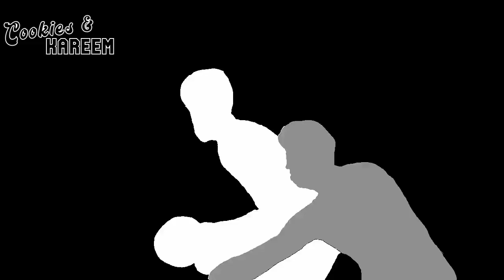Dejounte Murray Highlights | Hawks vs. Knicks | 20th Jan 2023